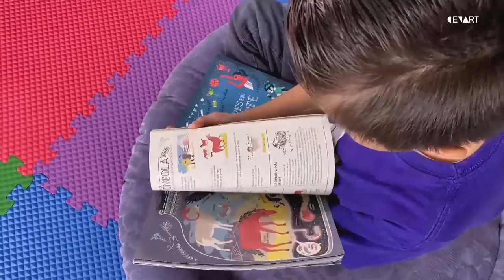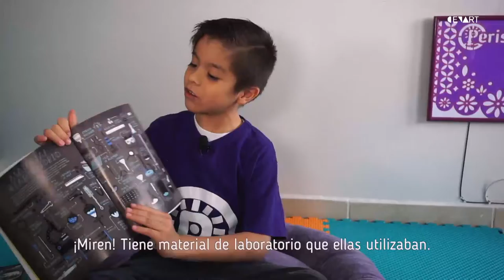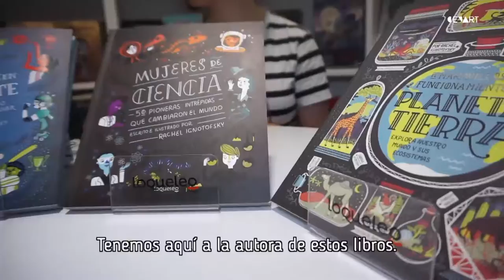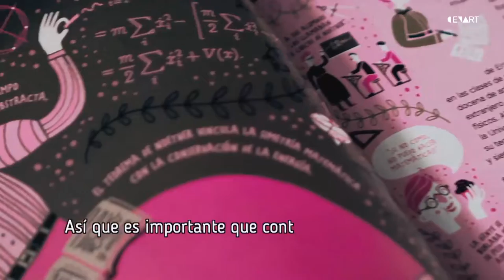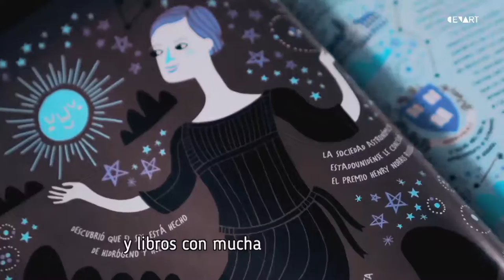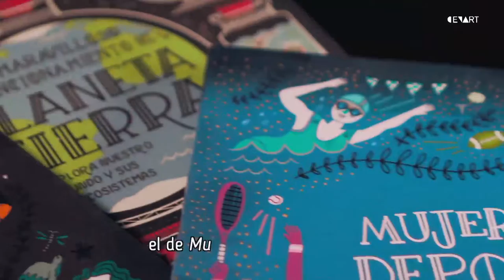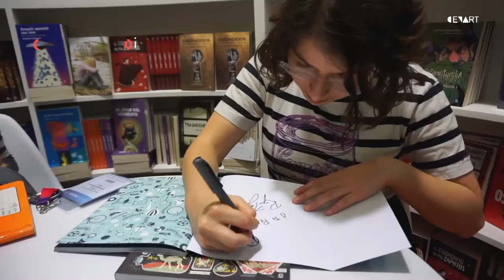3.- Unboxing de libros de Rachel Ignotofsky y entrevista a la escritora e ilustradora | Booktubers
Booktubers
3.- Unboxing de libros de Rachel Ignotofsky y entrevista a la escritora e ilustradora
Por: Linda Mújica

En esta ocasión Linda Mújica nos muestra mediante sus pequeños y geniales entrevistadores el unboxing y explicación de los libros de la escritora e ilustradora Rachel Ignotofsky;  tales como: El maravilloso funcionamiento del planeta, Mujeres en el deporte, Mujeres de ciencia y Mujeres en el Arte, así como una interesante entrevista con la autora.

Veracruz. Centro Estatal de las Artes Veracruz